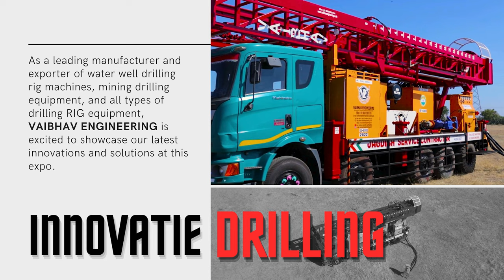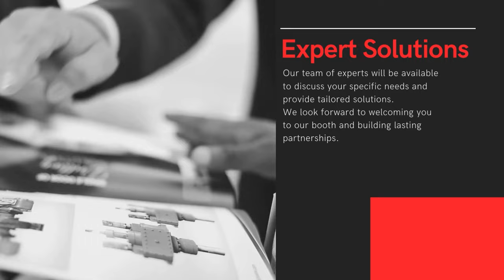Vaibhav Engineering Invitation to Mining Expo Tanzania 2024